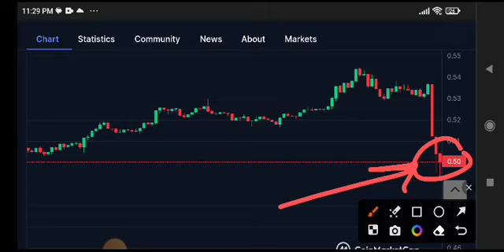XRP Price Prediction Update! XRP News Today